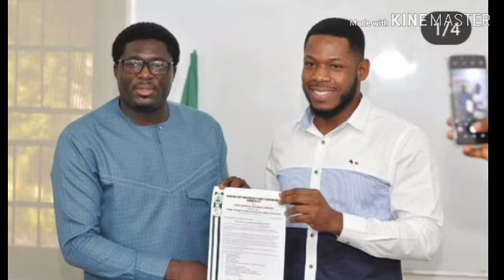Life After BBNaija.Housemates And Endorsement Deals Secured.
Updates on your favourite celebrity.